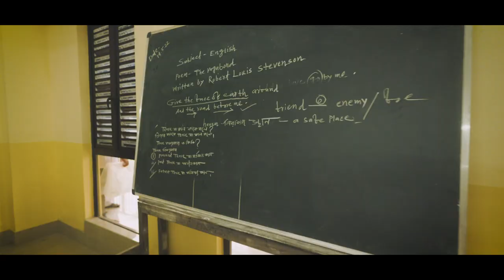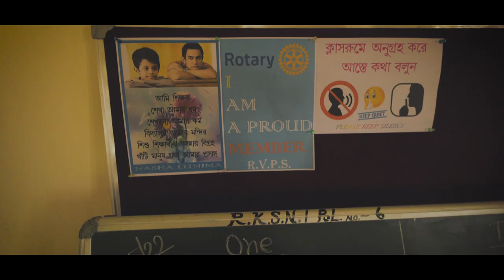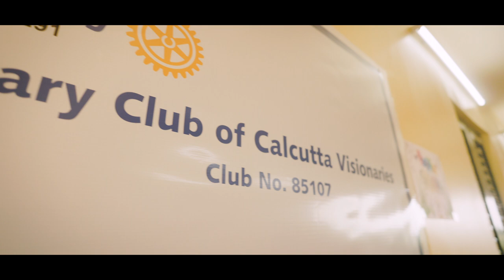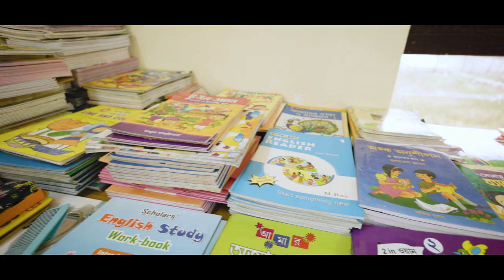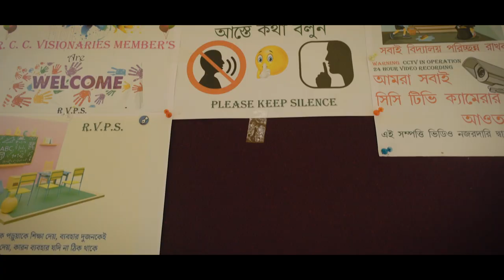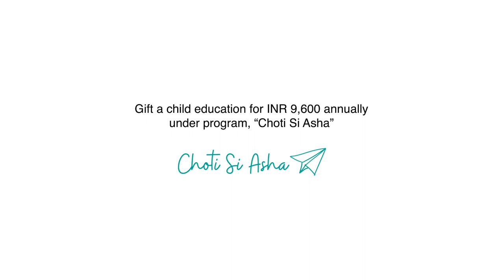ROTARY VISIONARIES PUBLIC SCHOOL | DOCUMENTARY | ROTARY CLUB OF CALCUTTA VISIONARIES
Rotary Visionaries Public School constructed by Rotary Club of Calcutta Visionaries in Shantigachi, Gosaba, Sunderbans, South 24 Parganas, West Bengal, India. Currently 550 students are studying in the school. To make contribution please visit :